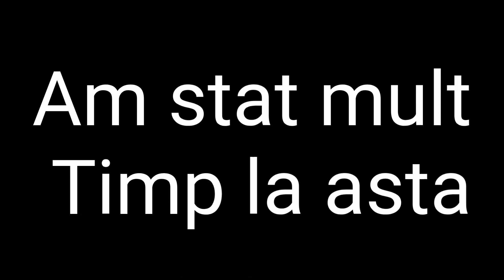Scapa din orașul Mosului?!